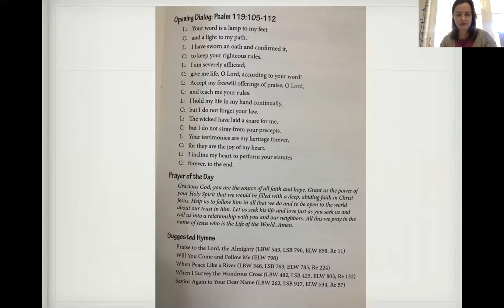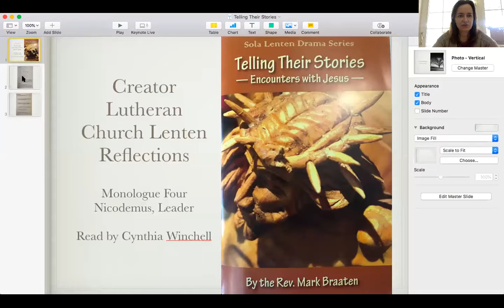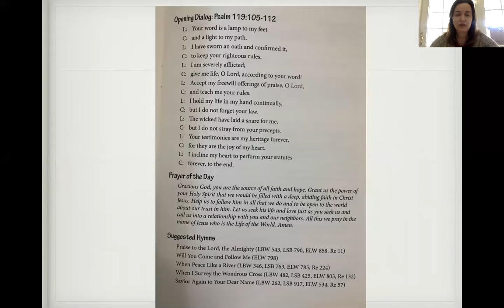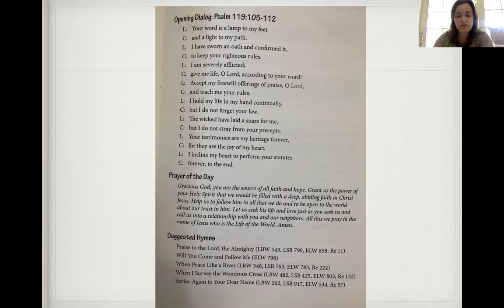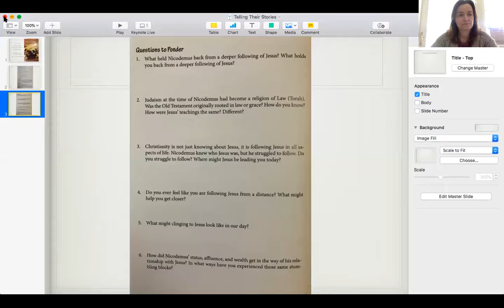Telling their Stories Nicodemus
Mid-week Lenten monologue series written by Rev. Mark Braaten and published by Sola Publishing.